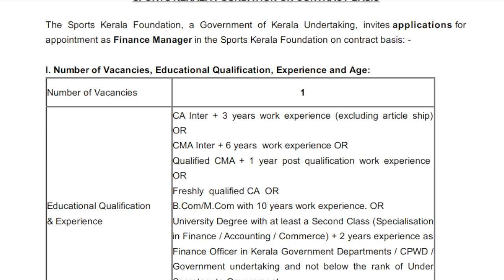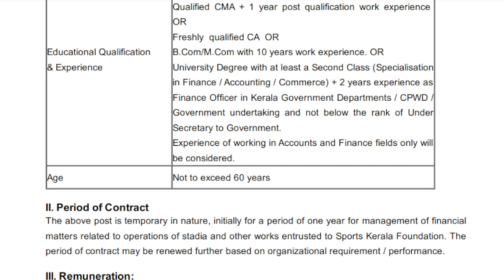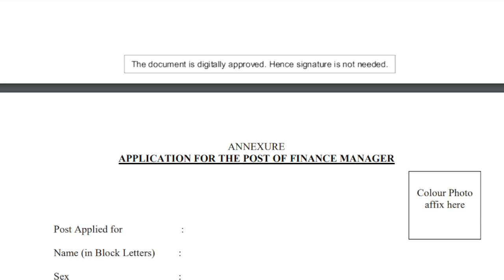Sports Kerala Recruitment 2022 | ഫിനാൻസ് മാനേജർ ഒഴിവിലേക്ക് ! 44000 രൂപ വരെ ശമ്പളം !